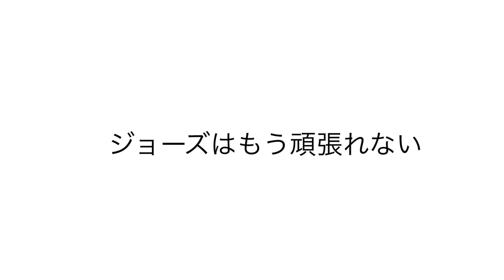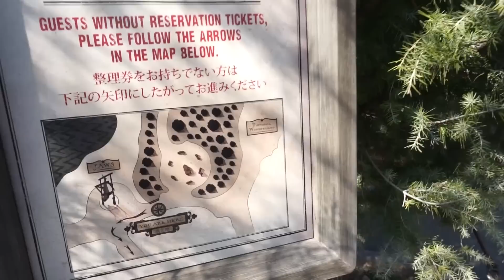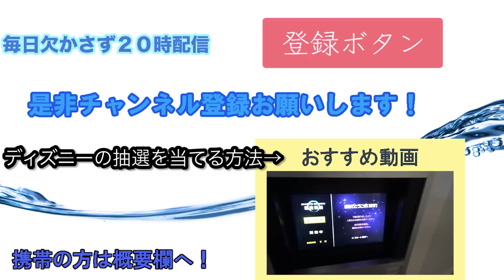【都市伝説】USJに隠れミッキーがあるらしい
USJに隠れミッキーがあるらしいので見に行ってきました。

おすすめ動画↓ディズニーで抽選当てる方法